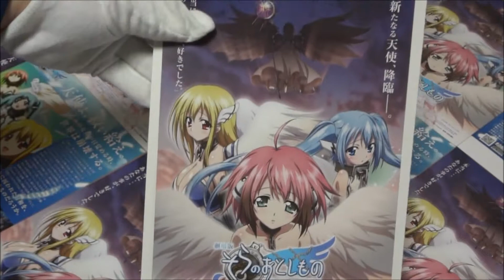劇場版 そらのおとしもの 時計じかけの哀女神 2011 映画チラシ 保志総一朗 早見沙織 美名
●劇場版 そらのおとしもの 時計じかけの哀女神 2011 映画チラシ
2011年6月25日公開
保志総一朗
早見沙織
美名
鈴木達央
高垣彩陽
野水伊織
福原香織
大亀あすか
藤田咲